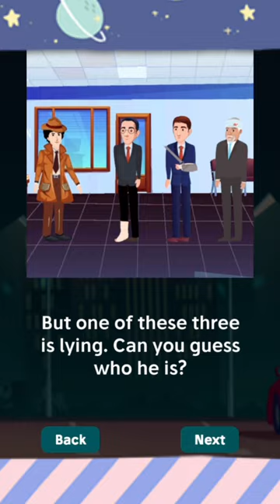Detective Video Games | Part 1